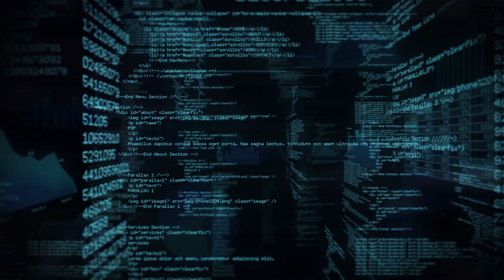Industry 4.0: The 4th Industrial Revolution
The fourth industrial revolution (also known as the Industrial Internet) - characterized by the increasing digitization and interconnection of products, value chains and business models - has arrived in the industrial sector and offers attractive opportunities. Industry 4.0 not only comprises the digitization of horizontal and vertical value chains but will also revolutionize the product and service portfolio of companies – with the ultimate goal of better satisfying customer needs.